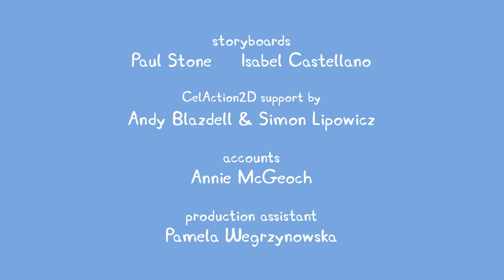Peppa Pig Português Brasil | Peppa bebê e Suzy bebê | Desenhos Animados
**Peppa Pig Português Brasil | | HD | Desenhos Animados